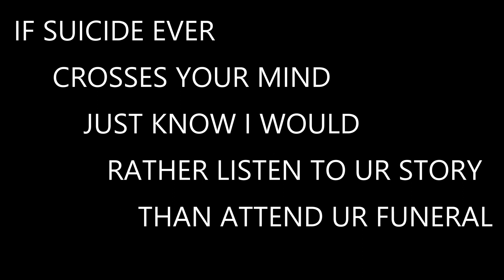VLOG 44 # WHY SHUSHANT SINGH RAJPUT COMMITS SUICIDE 😢😑l DEPRERSSION l